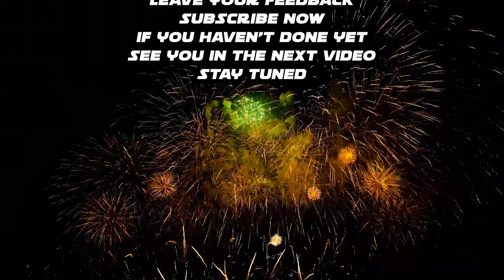OFF THE ROAD HUMAN Vs SCHOOLMASTER COMPARISON INFINITE OPEN WORLD GAME OTR | ANDROID GAMEPLAY 2023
Hi there
INFINITE
Game Raider